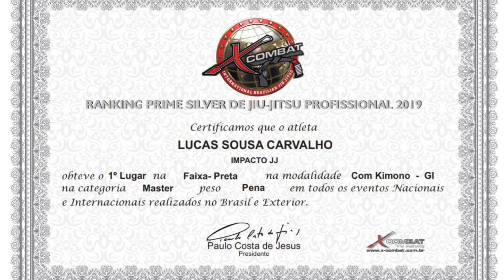Minha História Lucas Carvalho BJJ